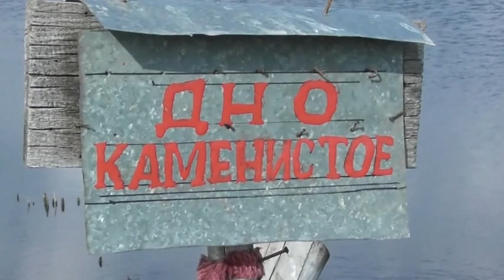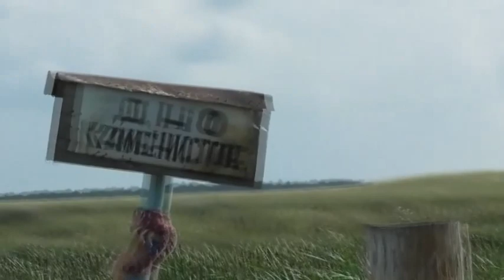Подновить влюблённость к Российскому флвгу. 12. 08. 2021